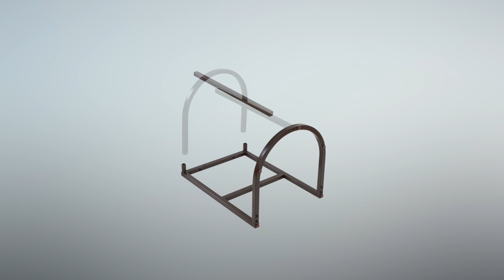Barrelback Stools with Linen Seat and Metal Base Assembly Video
The Leick Home Barrelback Stool is sturdily built and stylishly appointed. This stool not only provides a comfortable seat but is also a veritable feast for the eyes with textural juxtapositions of lustrous steel and upholstery. The crowned high density foam seat meets a wrap around, barrelback backrest and a durable, heavy gauge steel base with curved elements. Luxurious comfort meets modern design to give you the perfect balance between contemporary and cozy. Designed and manufactured by Leick Home, the trusted source for quality home furnishings for every taste and budget.